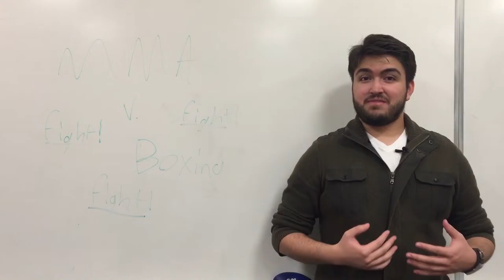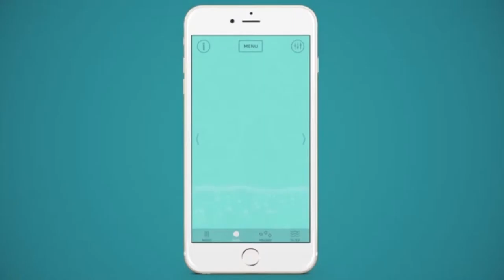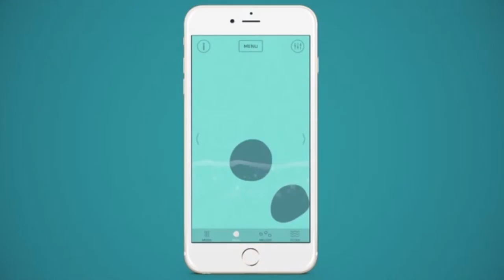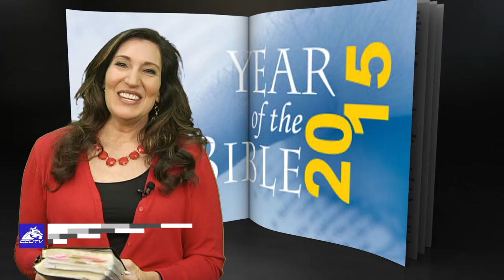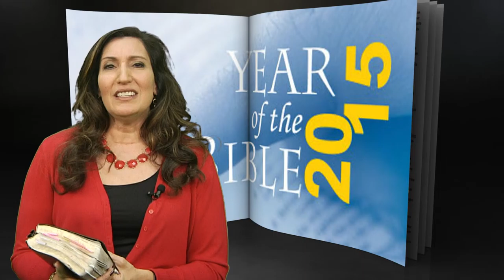CCU.TV Season 2 Ep. 5 "Paris & Thanksgiving"